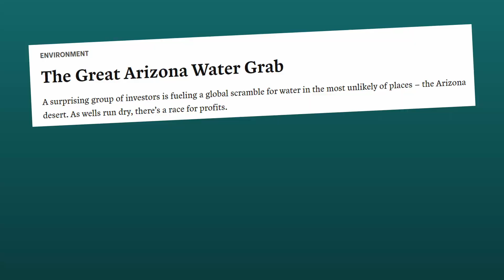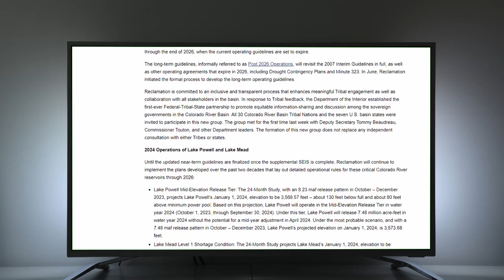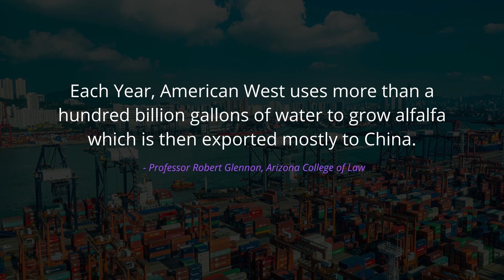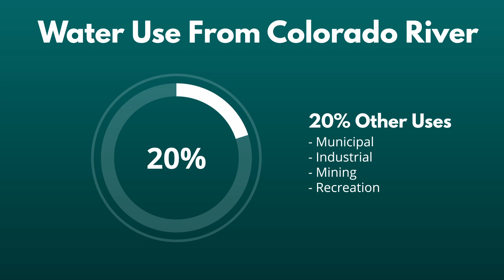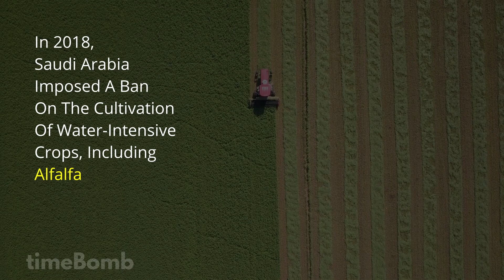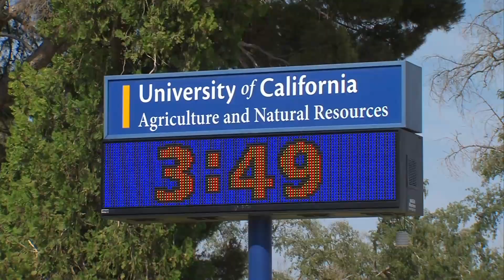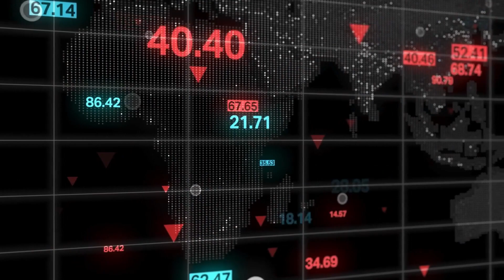American Water: Why is it Shipped Overseas?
Welcome to timeBomb!

In today’s episode, we’re exploring how water from the Colorado River finds its way to countries like China and Saudi Arabia. This is concerning, as major reservoirs, such as Lake Mead and Lake Powell, are already grappling with decreased water levels due to overuse and bad government policy.

The Colorado River is vital, with agriculture utilizing 80% of its water. Notably, a significant amount of this water is allocated to cultivate water-intensive crops that are subsequently exported. This concept of exporting water through crops is known as 'virtual water.' Some of the primary water-consuming crops include almonds, pistachios, and notably, alfalfa, one of our largest exports.

As the water scarcity in the Southwest intensifies, it raises important questions about our water utilization. Is it sustainable to permit the export of Colorado River water to foreign countries?

Furthermore, we will delve into how some overseas companies are acquiring extensive areas of land in California and Arizona. They predominantly use this land to cultivate alfalfa, which is then shipped back to their countries. The acquisition of land usually grants unrestricted access to groundwater usage, leading to accelerated depletion of the aquifer and increased dependency on the Colorado River. Join us as we navigate these pressing concerns and explore possible solutions.